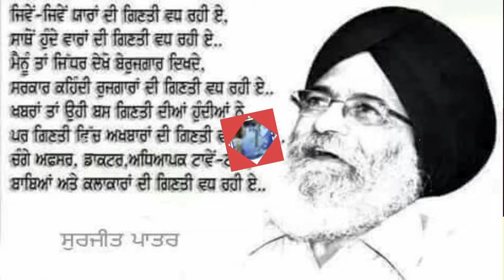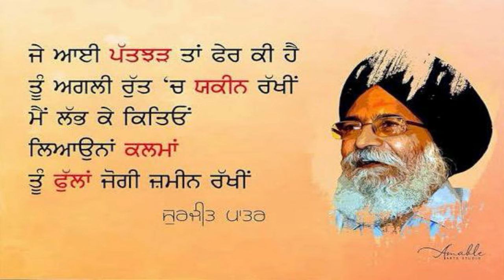ਡਾ. ਹਰੀ ਸਿੰਘ ਜਾਚਕ ਦਾ 'ਉਸਾਰੂ ਸਾਹਿਤ ਰਚਨਹਾਰਾ' ਪੁਰਸਕਾਰ ਨਾਲ ਸਨਮਾਨ | Ishmeet Singh Music Academy Ludhiana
*ਸ਼੍ਰੋਮਣੀ ਪੰਥਕ ਕਵੀ ਡਾ. ਹਰੀ ਸਿੰਘ ਜਾਚਕ 'ਊਸਾਰੂ ਸਾਹਿਤ ਰਚਨਹਾਰਾ' ਪੁਰਸਕਾਰ ਨਾਲ ਸਨਮਾਨਿਤ*

ਡਾ ਹਰੀ ਸਿੰਘ ਜਾਚਕ  ਨੂੰ ਇਸ਼ਮੀਤ ਸਿੰਘ ਮਿਊਜ਼ਿਕ ਇੰਸਟੀਚਿਊਟ ਵਲੋਂ ਸਰਦਾਰ ਤਰੁਣ ਪ੍ਰੀਤ ਸਿੰਘ  ਸੌਂਦ, ਸਭਿਆਚਾਰਕ ਮਾਮਲੇ ਮੰਤਰੀ  ਪੰਜਾਬ ਸਰਕਾਰ, ਡਾ. ਚਰਨਕਮਲ ਸਿੰਘ  ਡਾਇਰੈਕਟਰ ਇਸ਼ਮੀਤ ਸਿੰਘ ਮਿਊਜ਼ਿਕ ਇੰਸਟੀਚਿਊਟ, ਮਨਰਾਜ ਪਾਤਰ ਸਪੁੱਤਰ ਪਦਮਸ੍ਰੀ ਸੁਰਜੀਤ ਪਾਤਰ ਅਤੇ ਡਾ. ਪੂਨਮ ਪ੍ਰੀਤ ਕੌਰ ਐਸ. ਡੀ. ਐਮ,ਪੱਛਮੀ ਲੁਧਿਆਣਾ ਵਲੋਂ ਪਦਮ - ਸ੍ਰੀ  ਸੁਰਜੀਤ ਸਿੰਘ ਪਾਤਰ ਯਾਦਗਾਰੀ  *ਊਸਾਰੂ ਸਾਹਿਤ ਰਚਣਹਾਰੇ ਪੁਰਸਕਾਰ*  ਦੇ ਕੇ ਸਨਮਾਨਿਤ ਕੀਤਾ ਗਿਆ। ਇਸ ਮੌਕੇ ਤੇ  ਡਾ. ਹਰੀ ਸਿੰਘ ਜਾਚਕ ਨੇ ਗੁਰਪੁਰਵਾਸੀ ਇਸ਼ਮੀਤ ਸਿੰਘ ਅਤੇ ਪਦਮਸ੍ਰੀ ਸੁਰਜੀਤ ਸਿੰਘ ਪਾਤਰ ਜੀ ਬਾਰੇ ਤਾੜੀਆਂ ਦੀ ਗੂੰਜ ਵਿੱਚ ਭਾਵਪੂਰਤ ਅਤੇ ਜੋਸ਼ ਭਰਪੂਰ ਕਵਿਤਾ ਸੁਣਾ ਕੇ ਸਰੋਤਿਆਂ ਨੂੰ ਮੰਤਰ ਮੁਗਧ ਕਰ ਦਿੱਤਾ।

      ਇਸ਼ਮੀਤ ਸਿੰਘ ਮਿਊਜ਼ਿਕ ਇੰਸਟੀਚਿਊਟ ਵਲੋਂ ਸਾਲਾਨਾ ਸਮਾਗਮ 'ਵਲਵਲੇ 24' ਪਦਮਸ੍ਰੀ ਸੁਰਜੀਤ ਪਾਤਰ ਜੀ ਦੀ ਯਾਦ ਨੂੰ ਸਮਰਪਿਤ ਕੀਤਾ ਗਿਆ ਸੀ ਅਤੇ ਇਹ 5-11-24 ਸ਼ਾਮ 4 ਵਜੇ ਤੋਂ ਰਾਤ 10 ਵਜੇ ਤੱਕ ਚਲਦਾ ਰਿਹਾ। ਇਸ ਸਮਾਗਮ ਵਿੱਚ ਇੰਸਟੀਚਿਊਟ ਦੇ ਵਿਦਿਆਰਥੀਆਂ ਨੇ ਪੰਜਾਬੀ ਸੱਭਿਆਚਾਰ ਨੂੰ ਸਮਰਪਿਤ ਸੰਗੀਤਮਈ ਪ੍ਰੋਗਰਾਮ ਪੇਸ਼ ਕੀਤਾ। ਸੁਰਜੀਤ ਪਾਤਰ ਜੀ ਦੇ ਹੋਣਹਾਰ ਸਪੁੱਤਰ  ਮਨਰਾਜ ਪਾਤਰ ਨੇ ਪਾਤਰ ਸਾਹਿਬ ਦੀਆਂ ਗਜਲਾਂ ਭਾਵਪੂਰਤ ਢੰਗ ਨਾਲ ਸੁਣਾ ਕੇ ਰੰਗ ਬੰਨ੍ਹ ਦਿੱਤਾ। ਡਾ. ਚਰਨਕਮਲ ਸਿੰਘ ਡਾਇਰੈਕਟਰ ਇਸ਼ਮੀਤ ਸਿੰਘ ਮਿਊਜ਼ਿਕ ਇੰਸਟੀਚਿਊਟ ਨੇ ਵੀ ਸੰਗੀਤਮਈ ਗਲੇ ਨਾਲ ਗ਼ਜ਼ਲਾਂ ਰਾਹੀਂ ਹਾਜਰੀ ਲਗਵਾਈ। ਹੋਰ ਵੀ ਕਈ  ਨਾਮਵਰ ਗ਼ਜ਼ਲਗੋਆਂ ਨੇ ਕਲਾ ਦੇ ਜੌਹਰ ਦਿਖਾਏ। ਮੁਖ ਮਹਿਮਾਨ ਸਰਦਾਰ ਤਰੁਣਦੀਪ ਸਿੰਘ ਸੌਂਦ ਸਭਿਆਚਾਰਕ ਮਾਮਲੇ ਮੰਤਰੀ ਪੰਜਾਬ ਸਰਕਾਰ ਨੇ ਇਸ਼ਮੀਤ ਸਿੰਘ ਮਿਊਜ਼ਿਕ ਇੰਸਟੀਚਿਊਟ ਨੂੰ ਸਮੇਂ ਦਾ ਹਾਣੀ ਬਣਾਉਣ ਲਈ ਆਧੁਨਿਕ ਤਰੀਕੇ ਦੇ ਉਪਕਰਨ ਲਗਾਉਣ ਦਾ ਵਚਨ ਦਿੱਤਾ ਅਤੇ ਪੰਜਾਬ ਵਿੱਚ ਵੀ ਟੂਰਿਜ਼ਮ ਨੂੰ ਬਡਾਵਾ ਦੇਣ  ਦੀ ਇਛਾ ਪ੍ਰਗਟ ਕੀਤੀ। ਇਸ ਮੌਕੇ ਤੇ ਪ੍ਰਸਿੱਧ ਕਵੀ ਤੇ ਸਾਬਕਾ ਪ੍ਰਧਾਨ ਪੰਜਾਬੀ ਸਾਹਿਤ ਅਕਾਡਮੀ ਸਰਦਾਰ ਗੁਰਭਜਨ ਸਿੰਘ ਗਿੱਲ ਅਤੇ ਪ੍ਰਸਿੱਧ ਕਵਿਤਰੀ ਅਤੇ ਮਰਹੂਮ  ਕਵੀ ਆਤਮ ਹਮਰਾਹੀ ਦੀ ਸਪੁੱਤਰੀ ਮਨਦੀਪ ਭੰਵਰਾ ਨੂੰ ਵੀ ਸਨਮਾਨਿਤ ਕੀਤਾ ਗਿਆ ।

ਸਾਰਾ ਹਾਲ ਖਚਾਖਚ ਭਰਿਆ ਹੋਇਆ ਸੀ।ਪਤਵੰਤੇ ਸੱਜਣਾਂ ਵਿੱਚ ਡਾ. ਗੁਲਜ਼ਾਰ ਸਿੰਘ ਪੰਧੇਰ ਜਨਰਲ ਸਕੱਤਰ  ਸੁਰਿੰਦਰ ਦੀਪ ਕੌਰ, ਦਫਤਰ ਇੰਚਾਰਜ, ਜਗਦੀਪ ਸਿੰਘ ਦੀਪ ਮੈਂਬਰ ਪ੍ਰਬੰਧਕੀ ਬੋਰਡ ਪੰਜਾਬੀ ਸਾਹਿਤ ਅਕਾਡਮੀ, ਸਰਦਾਰ ਗੁਰਪ੍ਰੀਤ ਸਿੰਘ ਤੂਰ ਸਾਬਕਾ ਡੀ ਆਈ ਜੀ, ਸਰਬਜੀਤ ਸਿੰਘ ਮੈਨੇਜਰ ,ਰਾਜਿੰਦਰ ਕੌਰ ਦਫਤਰ ਇੰਚਾਰਜ ਇਸ਼ਮੀਤ ਇੰਸਟੀਚਿਊਟ, ਹਰਜੀਵਨ ਪ੍ਰੀਤ ਸਿੰਘ ਅਤੇ ਹੋਰ ਸੈਂਕੜੇ ਪਤਵੰਤੇ ਅਤੇ ਸਰੋਤੇ ਹਾਜ਼ਰ ਸਨ।

ਮਾਣ ਸਨਮਾਨ ਦੇਣ ਲਈ ਮੇਰੇ ਬਹੁਤ ਹੀ ਸਤਿਕਾਰਯੋਗ ਤੇ ਗੁਰਮਤਿ ਦੇ ਗਿਆਤਾ ਡਾ.ਚਰਨਕਮਲ ਸਿੰਘ ਅਤੇ ਇਸ਼ਮੀਤ ਸਿੰਘ ਮਿਊਜ਼ਿਕ ਇੰਸਟੀਚਿਊਟ ਦੀ ਸਮੁੱਚੀ ਟੀਮ ਦਾ ਦਿਲ ਦੀਆਂ ਗਹਿਰਾਈਆਂ ਤੋਂ ਧੰਨਵਾਦ ਜਿੰਨ੍ਹਾ ਨੇ ਦਾਸ ਨੂੰ ਪੁਰਸਕਾਰ ਦੇ ਕੇ ਸਨਮਾਨਿਤ ਕੀਤਾ ਹੈ। ਪਾਤਸ਼ਾਹ ਜੀ ਇਨਾਂ ਦੇ ਸਿਰ ਤੇ ਮਿਹਰ ਭਰਿਆ ਹੱਥ ਰੱਖ ਕੇ ਇਸੇ ਤਰਾਂ ਸੇਵਾ ਲੈਂਦੇ ਰਹਿਣ।

ਇਸ ਸਮੇਂ ਤੇ ਦਾਸ ਵੱਲੋਂ ਸੁਣਾਈ ਕਵਿਤਾ ਦੀ ਵੀਡੀਓ ਮੇਰੇ ਪਰਮ ਮਿੱਤਰ ਸਰਦਾਰ ਜਗਦੀਪ ਸਿੰਘ ਕਿਰਤ ਵਰਲਡ ਇੰਚਾਰਜ ਆਈ ਟੀ ਵਿਭਾਗ ਪਰਮਦੀਪ ਸਿੰਘ ਦੀਪ ਵੈਲਫੇਅਰ ਸੌਸਾਇਟੀ ਨੇ ਤਿਆਰ ਕੀਤੀ ਹੈ ਅਤੇ ਦਾਸ ਦੇ ਯੂਟਿਊਬ ਚੈਨਲ Dr Hari Singh Jachak ਤੇ ਪੋਸਟ ਕੀਤੀ ਹੈ।ਓਨਾਂ ਦਾ ਵੀ ਬਹੁਤ ਬਹੁਤ ਧੰਨਵਾਦ

        ਸਾਰੇ ਮਿੱਤਰ ਪਿਆਰਿਆਂ ਨੂੰ ਸਨਿਮਰ ਬੇਨਤੀ ਹੈ ਕਿ ਇਸ ਵੀਡੀਓ ਨੂੰ ਸੁਣ ਕੇ ਅਸੀਸਾਂ ਦਿਉ ਅਤੇ ਵੀਡੀਓ ਅੱਗੇ ਦੀ ਅੱਗੇ ਸ਼ੇਅਰ ਕਰਨ ਦੀ ਕਿਰਪਾਲਤਾ ਵੀ ਕਰੋ ਜੀਓ